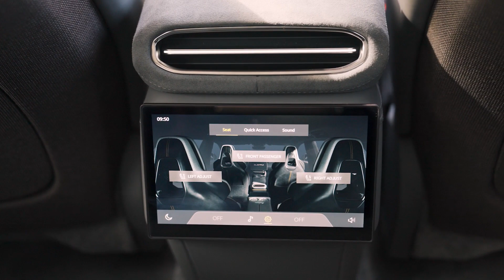Lotus Eletre S: The Electric Hyper-SUV That Redefines Performance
*Turn on closed captions (CC) for more details*

To stay up to date with a lot of new videos.